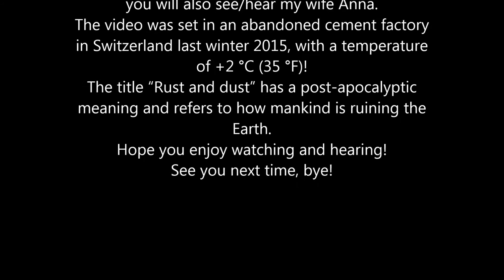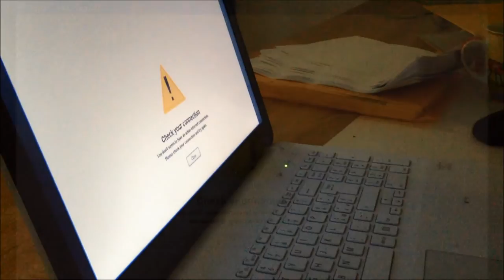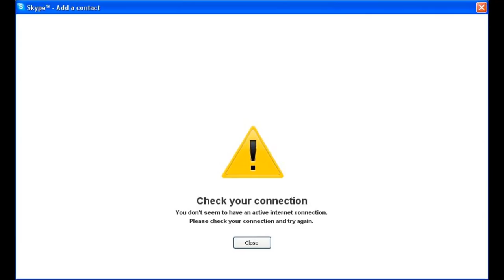Slave studio Rust and dust official video